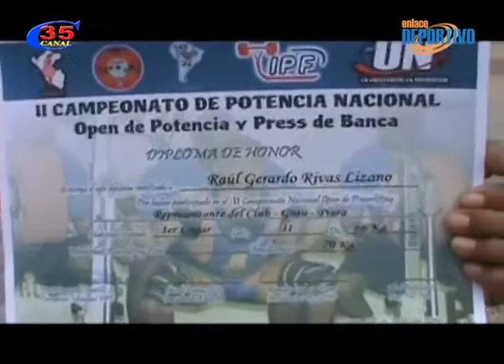Piuranos lograron medallas de oro en Campeonato Nacional de Potencia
Hace mucho que Piura no lograba un triunfo nacional. Raúl Rivas Lozano, un disciplinado y metódico deportista trajo a Piura una presea de oro que ganó en competencia nacional realizada en Lima.

Tres fueron los piuranos que se presentaron al Campeonato Nacional de Potencia que obtuvo cada uno medallas de oro. Se trata de Raúl Rivas Lozano, César Berrocal Garrido y Julio Berrocal Sánchez.

Raúl Rivas dijo que no solo es suficiente el apoyo económico, el deportista también tiene que sacrificarse y prepararse para las competencias. El deportista Rivas Lozano también invocó a los jóvenes a hacer deporte.